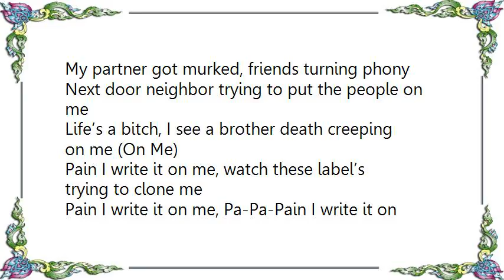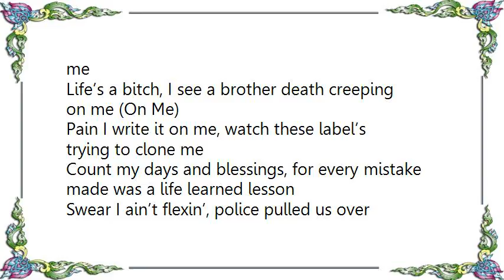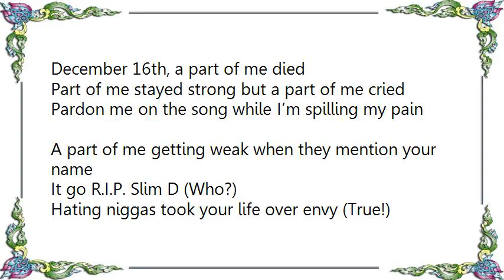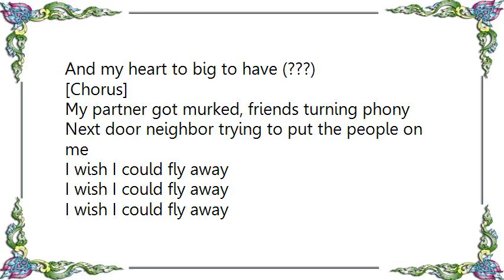Waka Flocka Flame - Triple F Outro Lyrics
[Lyrics Waka Flocka Flame - Triple F Outro]
My partner got murked, friends turning phony
Next door neighbor trying to put the people on me
Life’s a bitch, I see a brother death creeping on me (On Me)
Pain I write it on me, watch these label’s trying to clone me

Pain I write it on me, Pa-Pa-Pain I write it on me
Pain-Pain I write it on me, watch these label’s trying to clone me

[Chorus x2]
I’ve been going through so much, I’ve been thinking about so much
I don’t know who to trust or who to believe
A couple of friends, a couple of fans, and my family
I’m a ride until the end, ain’t no fear in me

Count my days and blessings, for every mistake made was a life learned lesson
Swear I ain’t flexin’, police pulled us over ‘cause the color of my complexion
And our hair style, now we standing on trial
Me against the world so I’m voicing my opinion
Did I forget to mention how they stole my momma credit
And our blue print, gave it to another nigga
Left us on stuck, got us fucked up

[Chorus x2]

December 16th, a part of me died
Part of me stayed strong but a part of me cried
Pardon me on the song while I’m spilling my pain
A part of me getting weak when they mention your name
It go R.I.P. Slim D (Who?)
Hating niggas took your life over envy (True!)
A lot of snakes in the grass won’t protect me (Yes!)
When I make it to the gates don’t reject me (Yes!)
I’ve been going through and don’t know when it’s my turn (No!)
So I just sip a little and let the ganja burn
Everything I do, I do it for my family
And my heart to big to have (???)

[Chorus]

I wish I could fly away